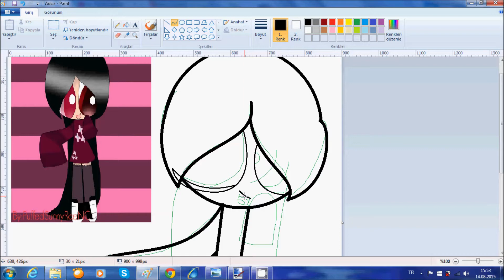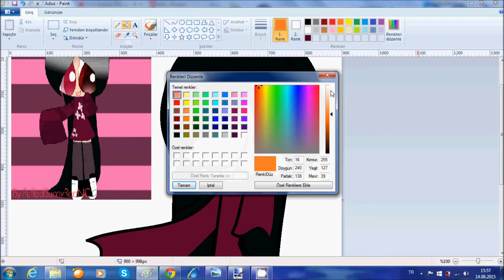kare speedpaint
I hope I will be very happy and behold behold

song :

viedo song : NightCore - Flying High